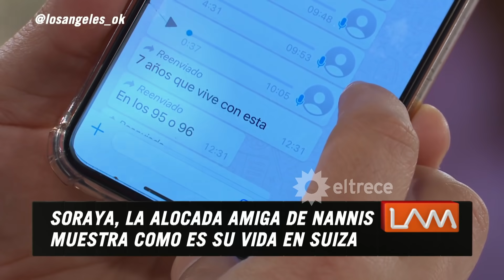Soraya, amiga de Mariana Nannis, furiosa con Ángel de Brito: "Me arrepiento de haberte hablado"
Momento emitido el lunes 07 de diciembre de 2020 en Los ángeles de la mañana.